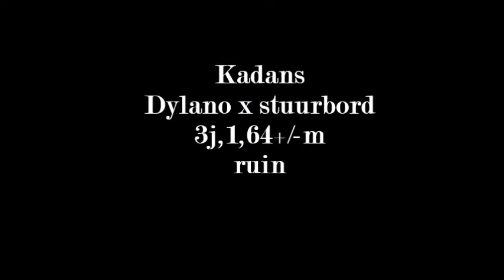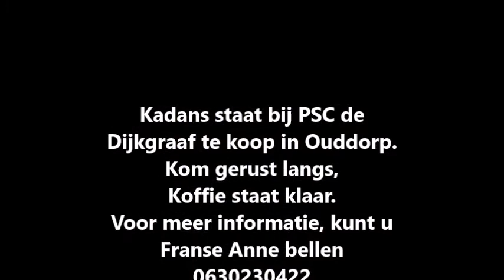Tuigpaard te koop, Dylano X Stuurbord 3j